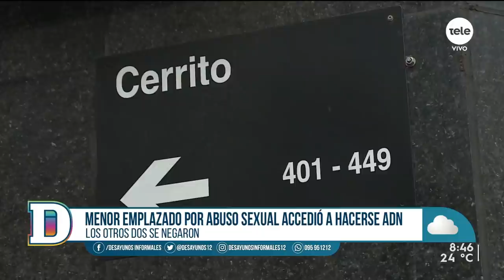Mariela Solari: Víctimas de abuso sexual sufren un "daño extremo y un tiro en la psiquis"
La mujer de 30 años que denunció haber sido violada por al menos tres hombres en el Cordón se encuentra recibiendo apoyo de la Unidad de Víctimas de la Fiscalía. En la madrugada del domingo, la  joven fue atendida por médicos que llegaron al lugar, luego de que se realizara una denuncia a 08004141, la línea de asistencia para mujeres en situación de violencia doméstica.